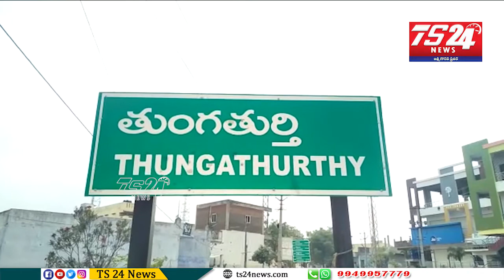రెండో రోజు తుంగతుర్తి నియోజక వర్గంలో జనతా కర్ఫ్యూ విజయవంతం |TS24 News